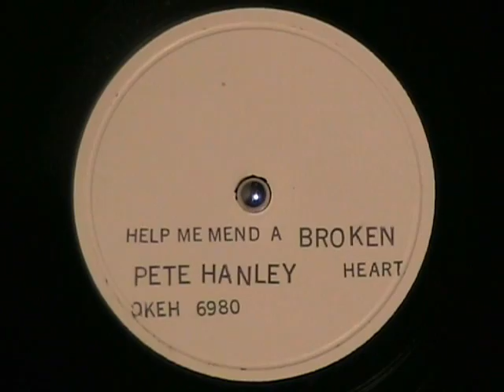Anybody Know What This Is? Flip Side - OKEH Sample Record 6890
Well, since this is the side of my mystery record that actually charted (all the way up to #28) I guess I should have put this one up first.  It is Pete Hanley singing Help Me Mend a Broken Heart, recorded in Feb, 1953.  Enjoy!

And, by the way, what kind of label is that??